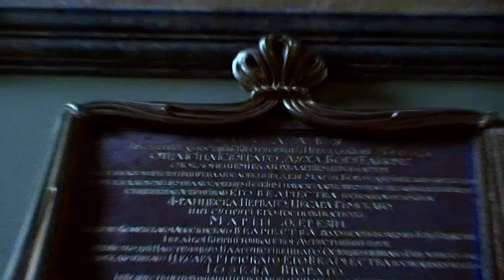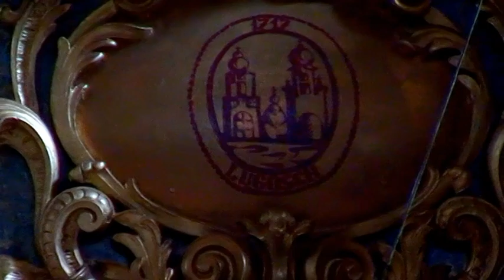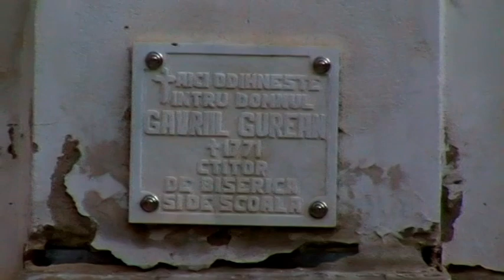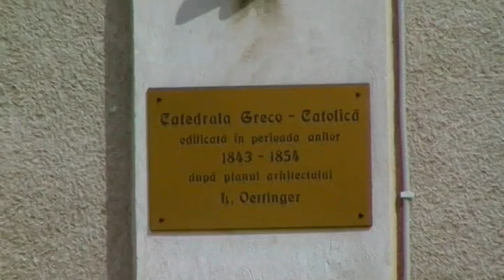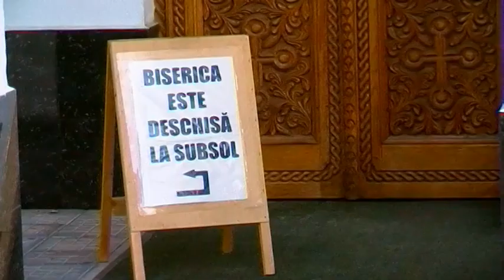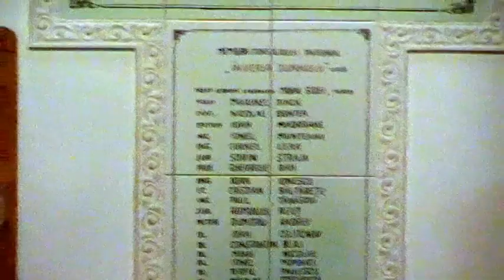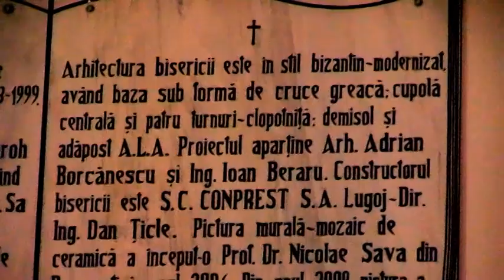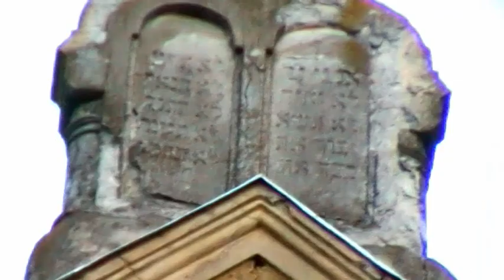Tur prin Romania.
O calatorie prin cateva orase din sud vestul Romaniei.